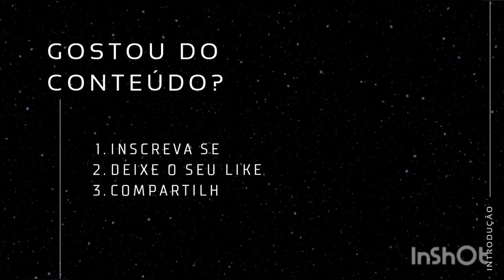SORMANI RASGA O VERBO E NICOLA É DIRETO ! PALMEIRENSES NÃO ACREDITAM NO DUDU NO FLAMENGO.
Palmeirenses desesperados com a possível investida do flamengo no dudu .

° INSCREVA SE NOS CANAIS :

CANAL DO SORMANI
CANAL DO NICOLA
NIOQD clips